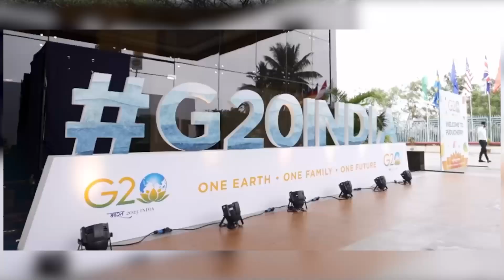G20 Delegates in Puducherry for the Science20 Inception Meeting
The Inception Meeting of Science20 (S20), the science engagement vertical of G20, was held at Puducherry on 30 and 31 January 2023.
The theme for S20 under G20India is 'Disruptive Science for Inclusive and Sustainable Development'.
As the G20 Delegates assembled in Puducherry for the meeting, they also enjoyed a grand cultural program which displayed classical dance and music. The beautiful beaches of Puducherry are surely going to be a treat of memories for them.